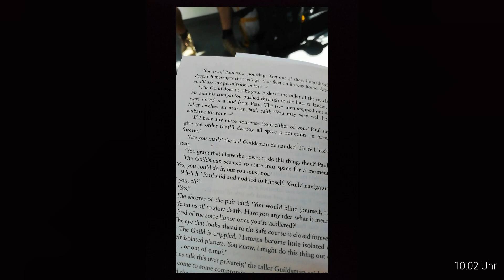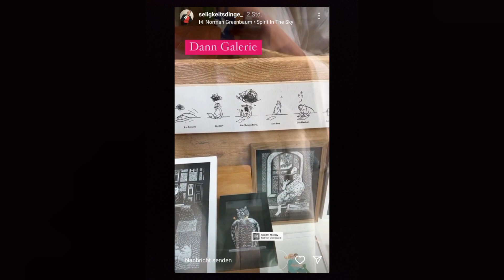Sonnige Heimreise und ein Einkauf: 14. Mai 2022